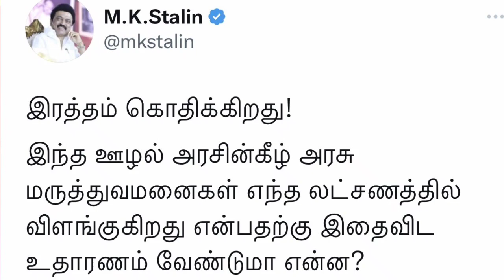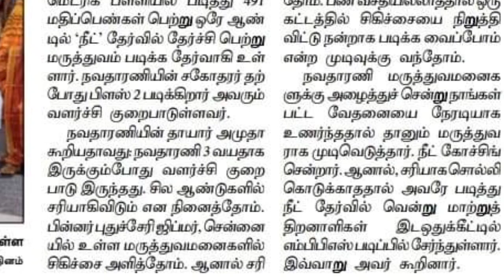கால்பந்து வீராங்கனையின் கோச் பெட்டி கதறிய நீட் போராளிகள் | அண்ணாமலை வச்ச செக் ? அறிவாலயம் பாஜக மோதல்